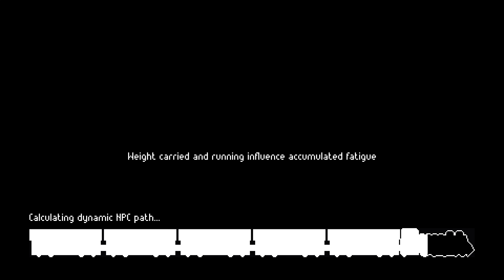ZERO Sievert - ' Industrial Area Ghoul Destroyer p2 ' Part58